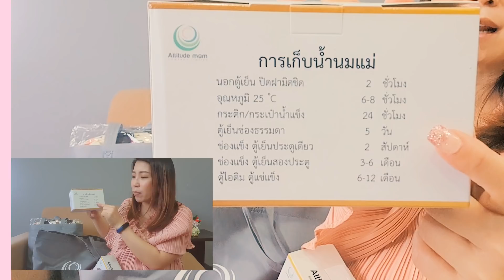มาดามแอนแกะกล่องเครื่องปั้มนม Attitude Mom รุ่น Galaxy